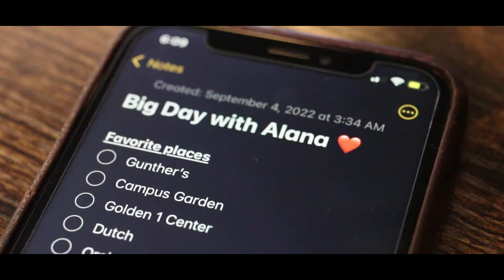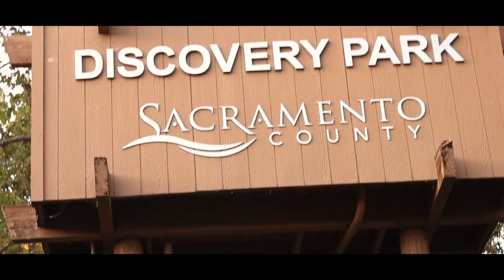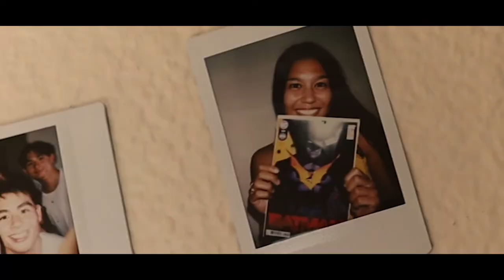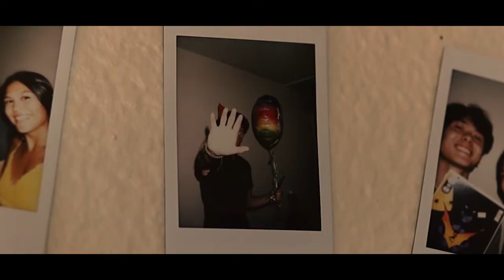Wedding Dress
Childhood me always loved the music video for Wedding Dress by Taeyang, an old K-pop song. So naturally here I am years later recreating the entire thing haha

We had a ton of fun making this, hope you guys enjoy :)

Special thanks to my buddy Long for filming, check out his photography page here!

Lyrics:

(Verse 1)
Yeah
Girl, we put on a real good show
But it’s looking like it’s time for me to go
You tryna act like lovers but you got someone at home
Got me fucked up every second I’m with you
But I caught some feelings too

‘Cause when it’s all said and done
You got everything I want
Call me day and night it’s almost like you know that he ain’t the one
You intoxicating girl, clouding up my whole world
Know I should leave but every day my head be spinning round asking

(Chorus)
Could you be the one?
The one that’s in my dreams
Need you to show me something
Or is it time to leave?

Oh am I lying to myself?
I can never tell
Playing with me
Girl you playing with me

(Verse 2)
Girl the FaceTime calls and trips to the mall
The more you’re around the harder I fall
‘Cause we put on a real good show
Yeah, you making it real hard for me to go

(Bridge)
In all my dreams
You’re all I see
Hear my heart bleed out before
I set you free

(English Wedding Dress lyrics by Kevin Lien)
Baby
He won’t ever love you like I do
‘Cause you should be my lady
Waited for so long to say to you

(Gotta move on and wish you the best)
It should’ve been me
(Move on and wish you the best)
It should’ve been me, yeah
(Oh no)

It should’ve been me (Oh, it should’ve been me)
I said it should’ve been me (Girl, it should’ve been me)
Yeah
Oh, oh
Oh, oh